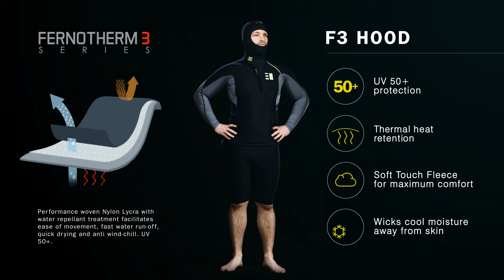Enth Degree Hood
Designed to counteract the major heat loss that occurs through the head
Super Comfortable 4-way Stretch
Can be used stand alone or layered under an existing Neoprene hood
Fernotherm3 tri-laminate construction with lycra binding finish
Water Repellent treatment for fast water run-off during surface water sports
Neoprene face seal and flatlock seam construction
UV 50+ sun protection